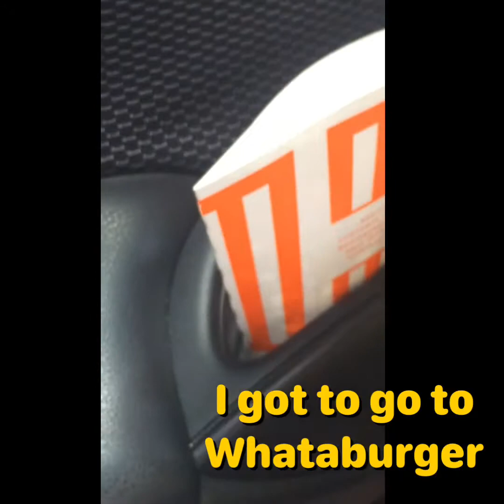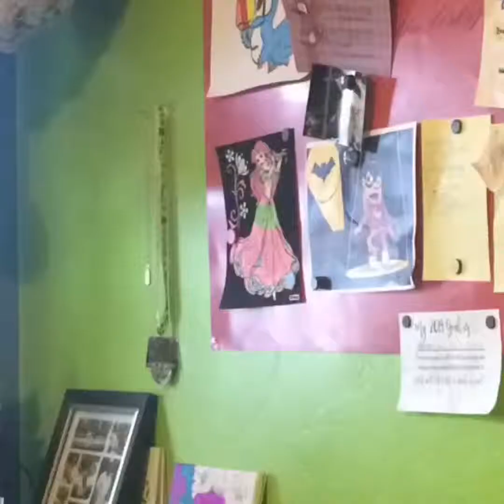It’s finally Spring Break! And going to Tucson!